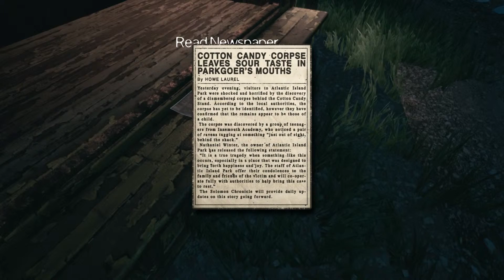Let's Play The Park - Part 4 - Turn Around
Lorraine is the calmest person ever when it comes to creepy demons, evil chipmunk mascots and abandoned amusement parks. She's dumb.

Thumbnail and outro artwork supplied by Elle - Check out her dA